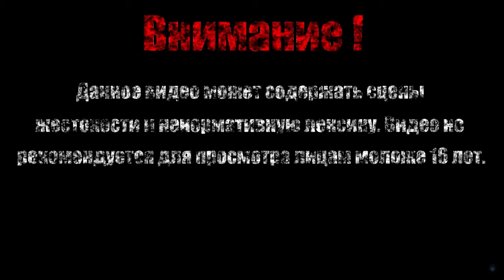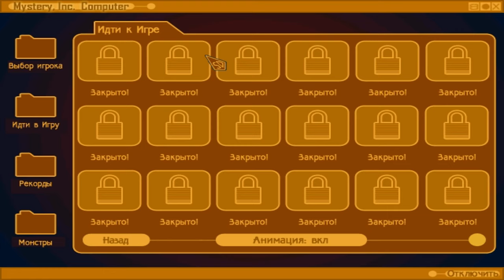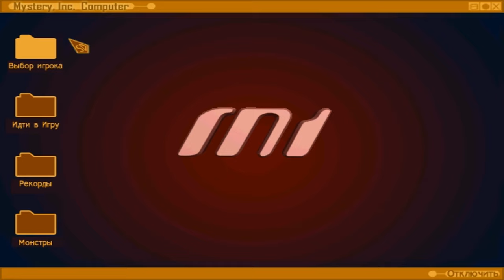МОНСТРЫ НА СВОБОДЕ【Scooby Doo 2 - Monsters Unleashed】#1